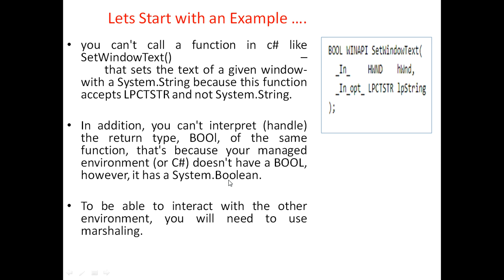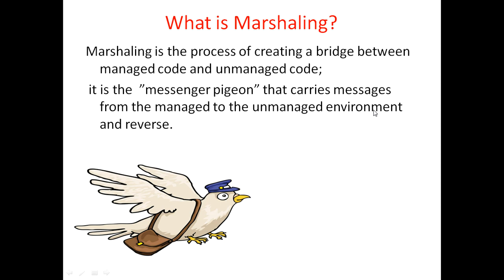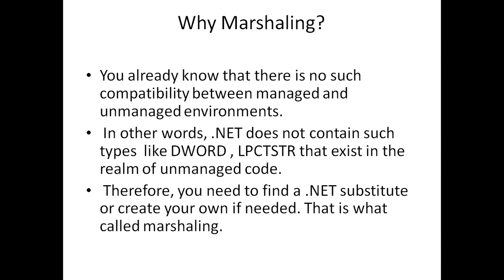Marshaling in .NET | Marshaling and Un marshaling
This Video explains Marshaling in .NET applications (Distributed Applications)